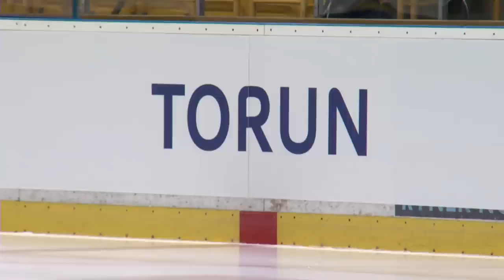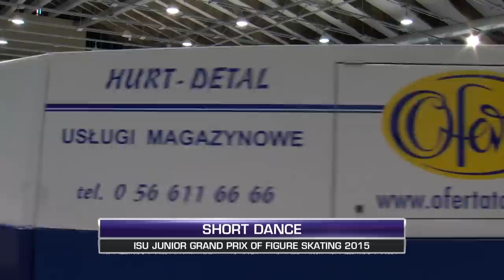2015 ISU Jr. Grand Prix - Torun Short Dance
SHOW MORE